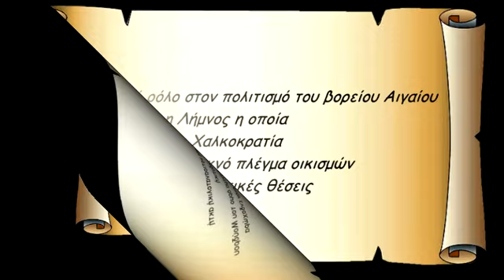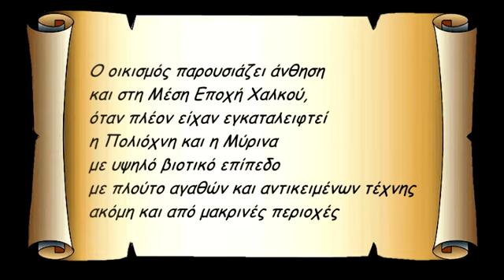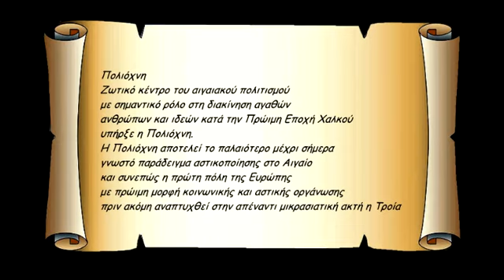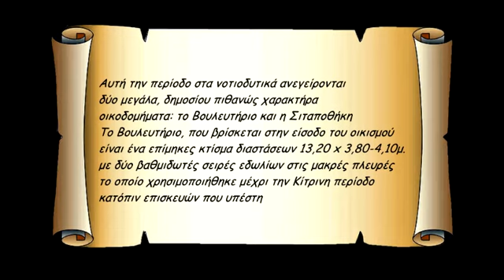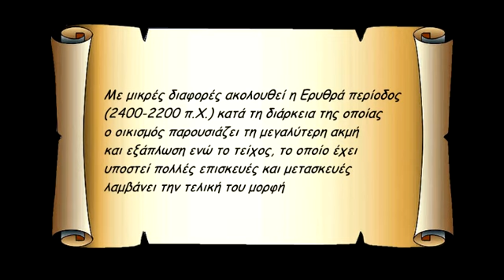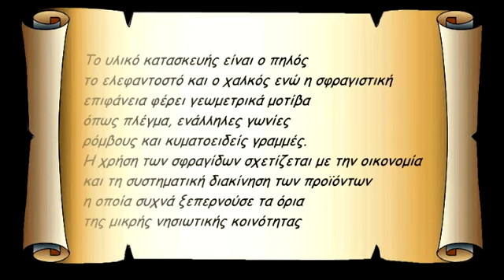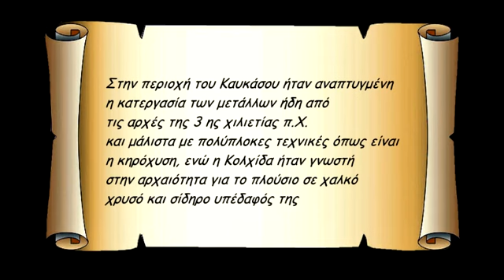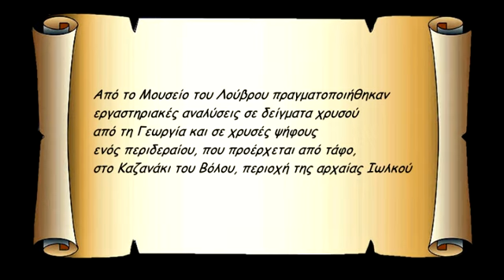Λήμνος αγαπημένη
star30300
Παραγωγή Φεβρουάριος 2022